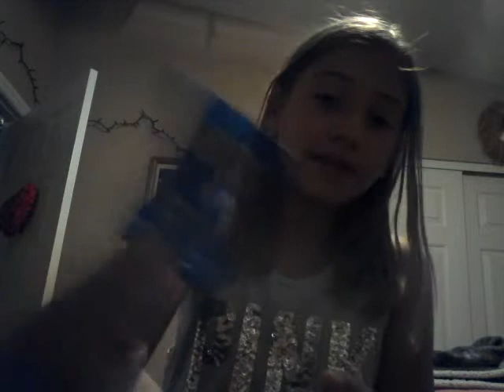Sour Warhead challenge Ahhh SOUR!